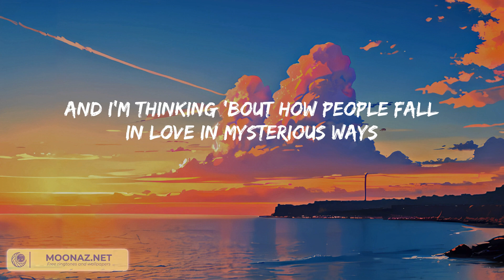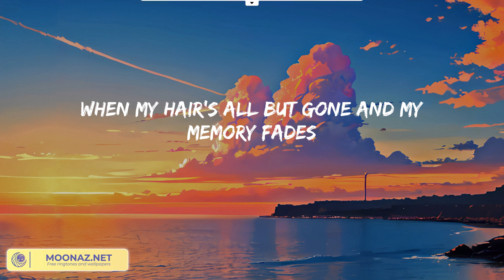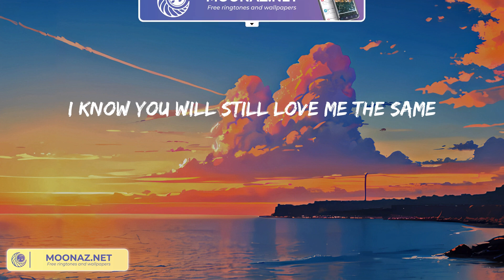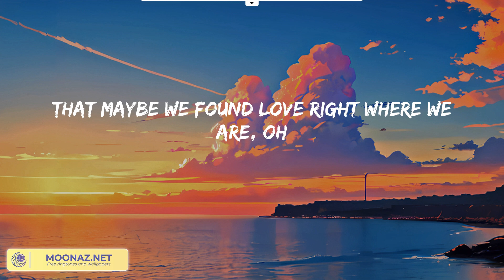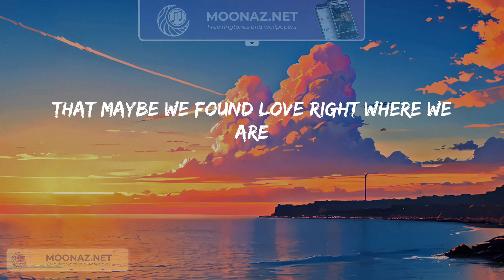Ed Sheeran - Thinking out Loud (Lyric Video)